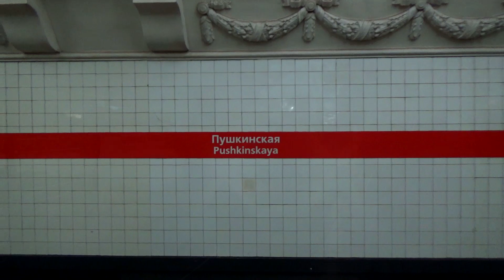Электропоезд 81-722/723/724.1 "Юбилейный" №123 на станции метро Пушкинская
Электропоезд 81-722/723/724.1 "Юбилейный" с маршрутом №123 (приписан ТЧ-1 Автово) сообщением "Девяткино - Проспект Ветеранов", следует по 2 пути.

Снято на станции метро Пушкинская, Кировско-Выборгское линия №1, Петербургский Метрополитен. 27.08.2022 г.